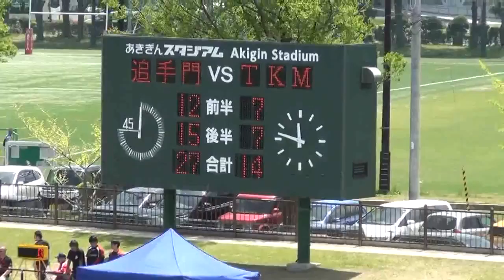太陽生命WSS秋田 DAY2 GAME 05 mpeg4